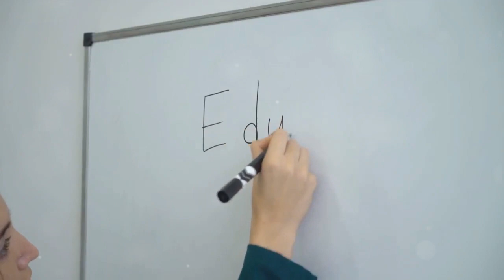Celebrating even the smallest achievements can have a significant impact on your life.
Celebrating even the smallest achievements can have a significant impact on our morale and productivity. It's a form of self-validation that boosts confidence and morale, leading to increased productivity and motivation. In a team setting, acknowledging and appreciating each other's small victories creates a positive environment that motivates each other to strive for greatness. Real-life examples of this power include a tech startup where programmer Jane's algorithm was recognized, a small town school where teacher Mr. Johnson celebrated students' progress, and a sales executive at a multinational corporation who celebrated her team's minor successes. These stories demonstrate that no achievement is too small to celebrate. Recognizing and celebrating these victories can have a profound impact on an individual's morale and motivation, as it shows that their efforts are valued and appreciated. Celebrating achievements, even the seemingly minor ones, can significantly boost the dynamics of a team, fostering a positive and supportive environment where everyone is motivated to strive for greatness. In essence, celebrating small victories is a powerful tool for growth and progress, and celebrating every step of the journey can lead to a big win tomorrow.